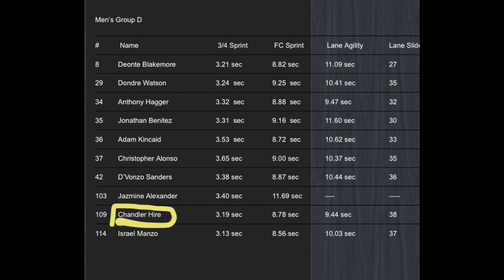Chandler Hire 2016 End of Year Basketball Mix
Training footage, Scoring, Defense, Passing, and Shooting from WCL Chicago and Las Vegas WCL Euroleague Combine & Derek Sneatlum Memorial Tournament!

Dunks at End!!!

Thanks for following me along this journey!